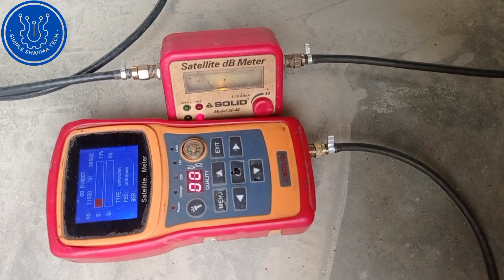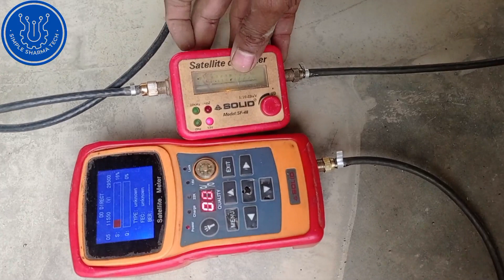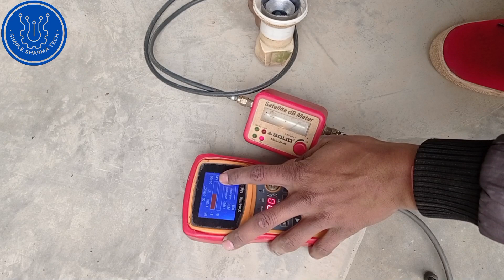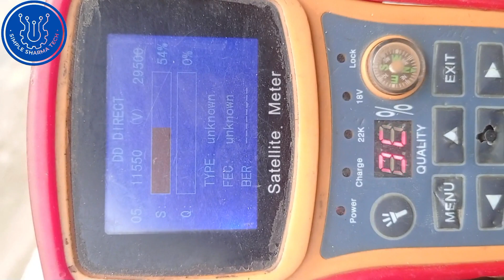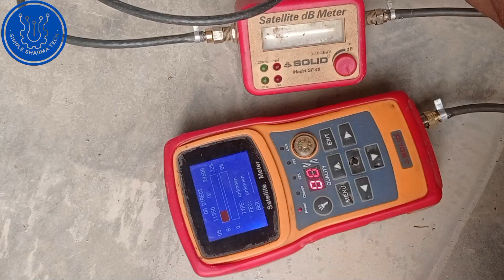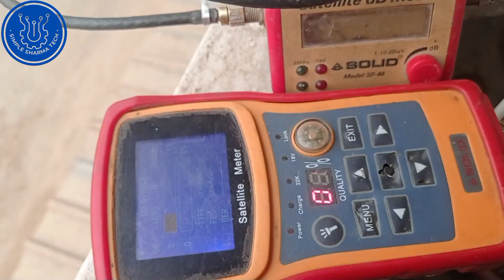टुटा हुआ LNB खराब है या सही पता करें || How To Chek Broken LNB With Help of Satellite Finder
Cover-up Topics:-

digital satellite finder lnb check
satellite finder se lnb check karne ka tarika.
setellite finder se lnb kaise check kare
satellite finder metre
dish setting from satellite finder
how to repair broken lnb
satellite finder se dish kaise set kare
lnb frequency of free dish
lnb cap broken
how to fix broken lnb
lnb cap broken how to fix
broken lnb repair hindi
how do you test a satellite lnb with a multimeter?
lnb cover broken
dish setting from satellite db meter

This video is made only for education or entertainment purpose.
The experiment shown in this video has been done by an expert and under the supervision of an expert. We recommend you please don't do this at your home, school, college or any other places (If you are doing this, it will be own risk).